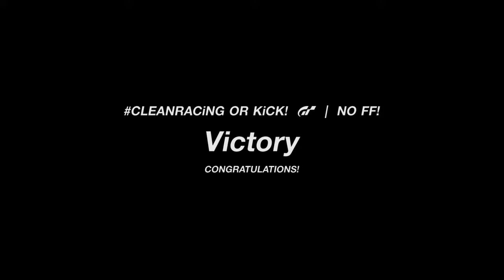GT Sport public lobby close race #324